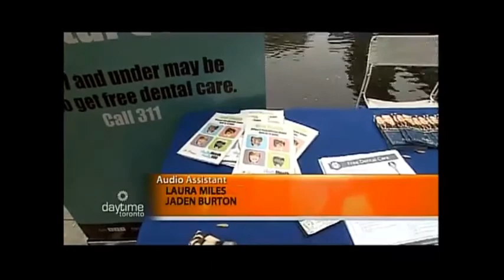Sport Specs & Opricals Live on Rogers TV!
Sport Specs & Opticals has been providing optical services to the greater Toronto community since 1996.  Sport Specs carries a full range of eyewear and specializes in frames and lenses that are sport specific.  In addition to our extensive collection of sports related eyewear, Sport Specs & Opticals has developed a reputation in Toronto for carrying a full range of fashion eyewear, sunglasses and readers for all ages. We also carry Margarita Activewear, a sought after hand-made line of women's active wear.